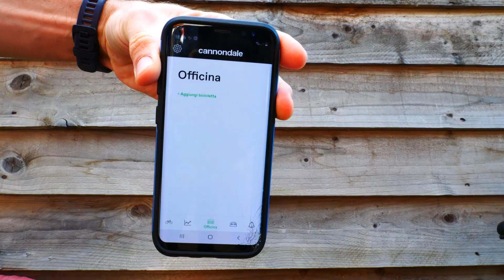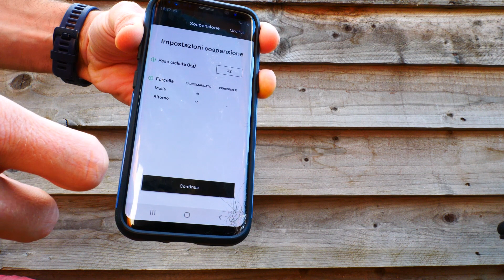CANNONDALE SCALPEL 2021 - 3 COSE CHE FORSE NON AVEVI NOTATO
Com’è giusto che fosse tutti si sono concentrati sulle maggiori innovazioni della nuova XC bike di Cannondale, la Scalpel 2021, ma ci sono 3 particolari che riteniamo davvero interessanti che forse sono passati un po’ inosservati.

Durante tutti gli articoli di presentazione e test della nuova Cannondale Scalpel 2021 si e parlato è tantissimo di geometrie, di FlexPivot e di quanto la bicicletta sia diventata reattiva e scattante rispetto al vecchio modello, ma in tutto questo forse si è posta poca attenzione a 3 dettagli che secondo noi di PianetaMTB.it non sono da sottostimare.
Andiamo a scoprirli insieme.